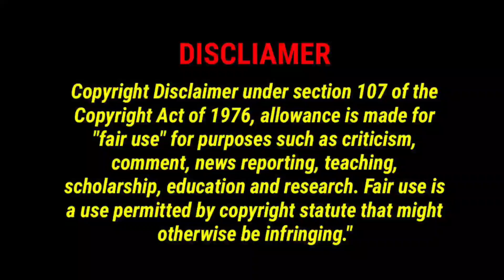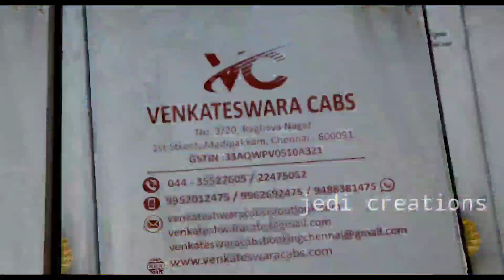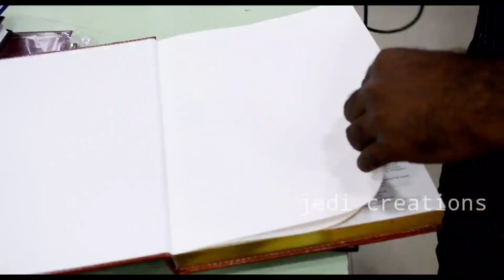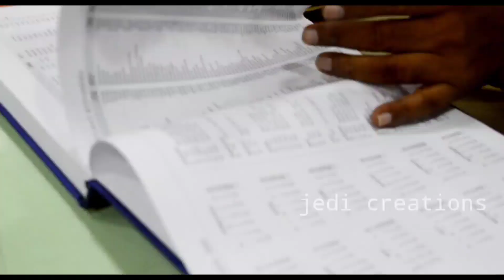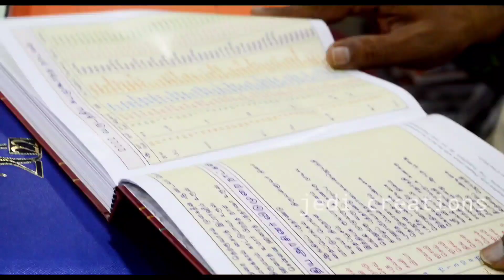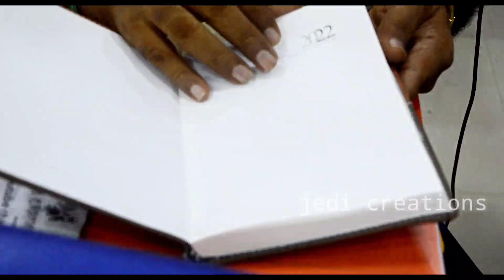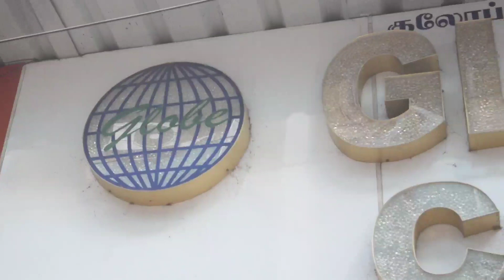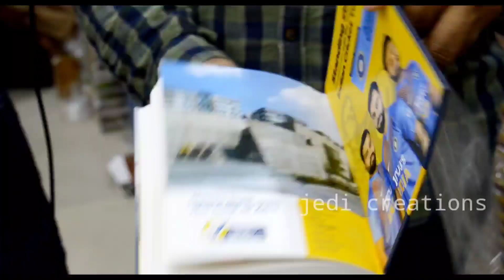2022 Dairy & calenders | wholesale price | chennai parry's | leather diary,waterproof dairys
Shop details
Globe cards,
No.34,Anderson street,parry's, chennai-1.